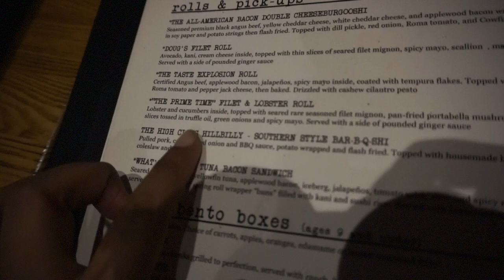BURGER SUSHI= BURGUSHI?! | Weekend In My Life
AHH I AM SO GLAD TO BE BACK! After almost a two week hiatus I am back and have so many videos for you guys! As I explain in the vlog my laptop broke and the repair took a lot long than expected :(

About Me!
Name: Sonali (Sun-all-e) aka sonarly, sona, nali
Age: 19
Ethnicity: Indian
College: University of Central Florida
Major: Radio/ Television
Sorority: Kappa Delta